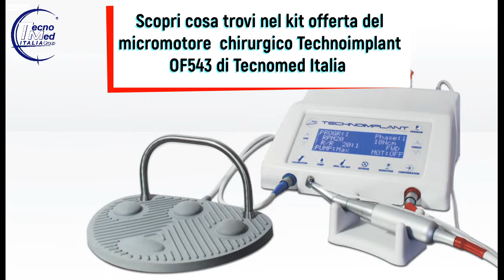Micromotore chirurgico odontoiatrico Tecnomed Italia MM700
Micromotore brushless per impianti dentali, scopri l'offerta di Tecnomed Italia